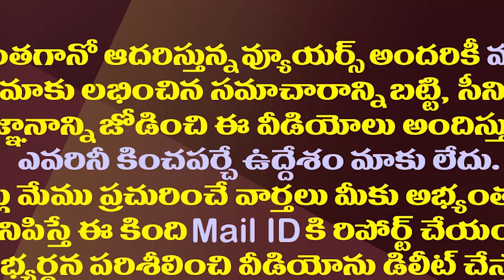మాజీమంత్రి నారాయణకు షాక్..ఈసారి జైలుకు వెళ్ళాల్సిందే| Ex Minister Narayana Bail Cancelled